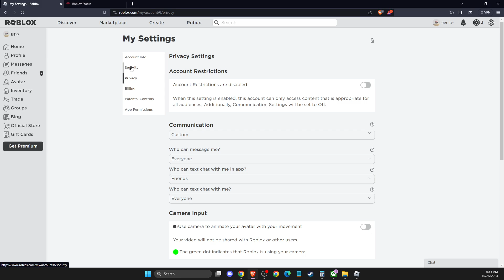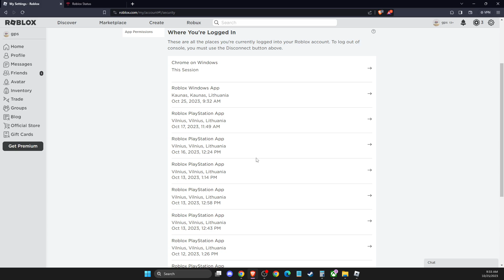How To Fix Error Code 524 on Roblox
In this video I will show you How To Fix Error Code 524 on Roblox It's really easy and it will take you less than a minute to do it!